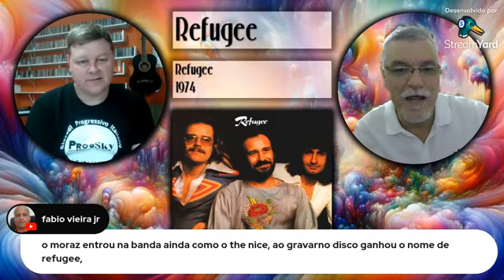Que nota vc dá?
Live do dia 26/09/2024, feita no canal Música Progressiva, do colega Fábio Costa. Dei notas para os discos selecionados por ele.
Futuramente haverá outra live, desta vez no meu canal, em que o Fábio dará as notas aos discos que eu selecionar.

PROGRAMA NA HORA DO ROCK (com Fábio Costa)
TODO DOMINGO, DAS 20:00 ÀS 22:00 NA RÁDIO PROGSKY

PROGRAMA ROCK LASER (com Fábio Costa)
TODA QUARTA-FEIRA, DAS 18:00 ÀS 20:00 NA RÁDIO PROGSKY

Canal DJ Colors – o Balanço dos Velhos Tempos (montagens com músicas e vinhetas dos anos 80)